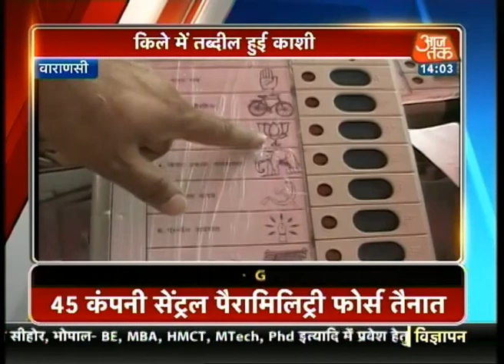45 Para-Military companies deployed in Varanasi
45 companies of para-military troops, over 4000 jawans. This is the strength of the force that has been deployed to ensure peaceful polling in Varanasi where one of the biggest Lok Sabha battle is being fought between Narendra Modi, Arvind Kejriwal and Ajay Rai.